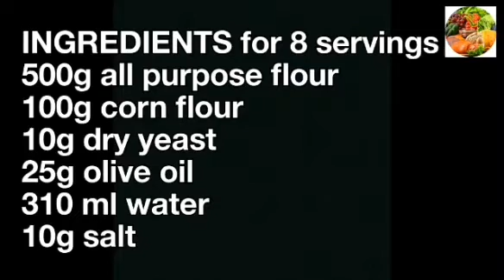BATARO' PANINIDELLAVALTIDONE PANEBATTUTO ricettepiacentine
Vi propongo oggi la ricetta dei bataro', cioè i panini battuti tipici della valtidone una delle meravigliose valli della provincia di piacenza: sono battuti, e da qui deriva il loro nome, per renderli sottili e facilitare cosi' una veloce cottura in forno, tradizionalmente a legna.

Nasce come ricettapovera e delriciclo dall'unione dell'impasto del pane con gli avanzi di polenta, ma nel corso degli anni è stata affinata sempre più.

La forma ovale e sottile è stata appositamente realizzata per fare in modo che di gonfino quasi istantaneamente a contatto con il calore.

Si consumano caldi, farciti con salumi e formaggi...la versione più diffusa e apprezzata è con pancetta e gorgonzola.

Spero proviate questa ricetta perché ne vale assolutamente la pena...vedrete che andranno a ruba. a presto😘😘😘😘😘